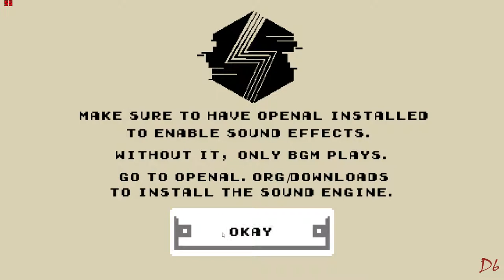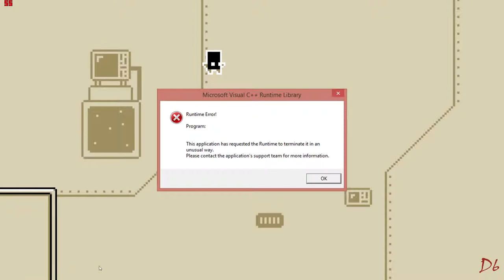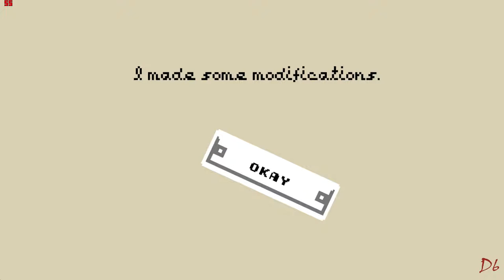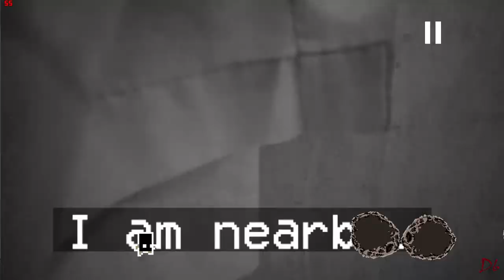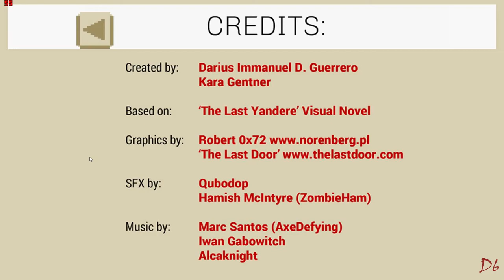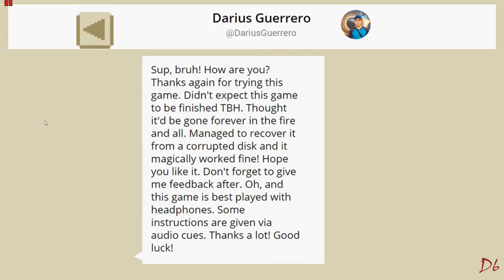Dere.EXE - Full Gameplay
Dere.Exe
Game by AppSir